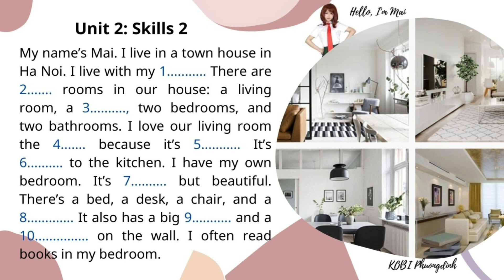Grade 6_unit 2_skills 2.